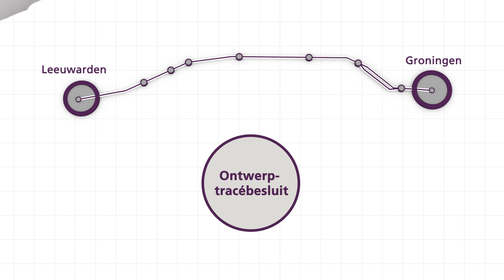Project Extra Sneltrein Groningen-Leeuwarden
Momenteel rijden er tussen Groningen en Leeuwarden twee stoptreinen en één sneltrein per uur. Deze treinen kunnen het groeiend aantal reizigers in de spits niet meer aan. Daarom komt er, per richting, één extra sneltrein bij. Zo ontlasten we de stoptreinen en kan iedereen snel en comfortabel reizen.